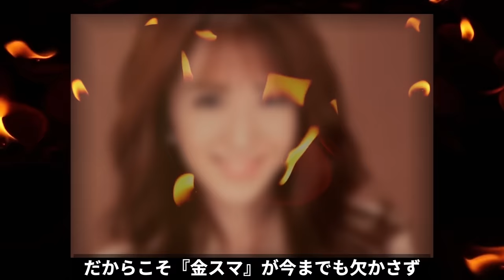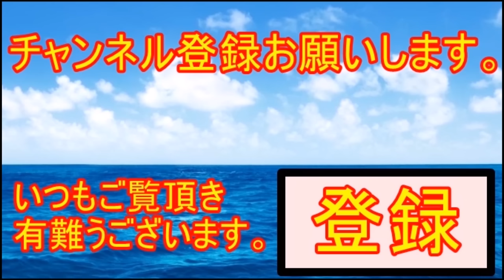飯島愛が最後に吐き捨てた2文字を中居氏は知っていた!?木村藤子が今だから話すその正体とは！？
もうそんな歳月が...飯島愛さんがなくなってそんなに経ったんですね。

中居正広の今後の進退に驚きを隠せない…ネット上の声も騒然と…ジャニーズ事務所を離れるのか…

アン・ルイス ロックな人生の成れの果てに涙が止まらない!『あゝ無情』な壮絶過ぎる半生がガチで凄すぎて...

西城秀樹の知られていない異能がガチでヤバかった...某有名女優に『兄貴』と愛され続けたとある理由に一同驚愕!!